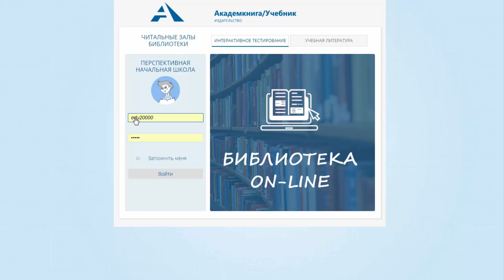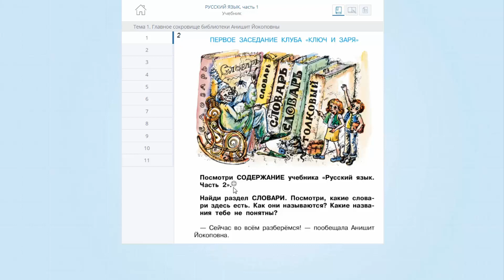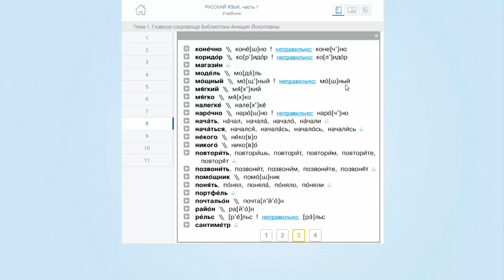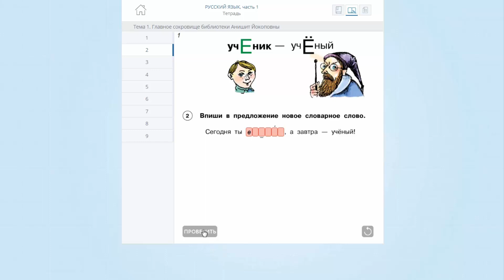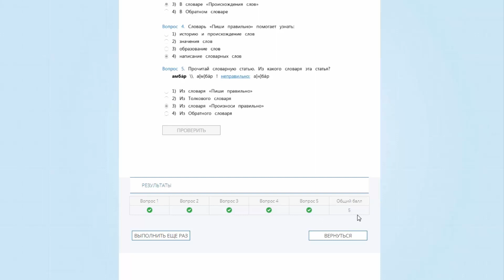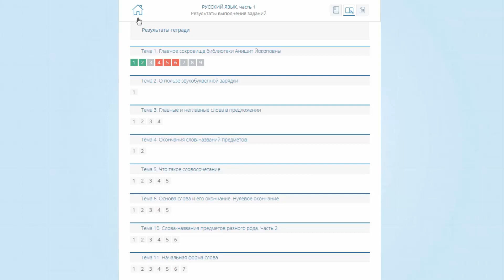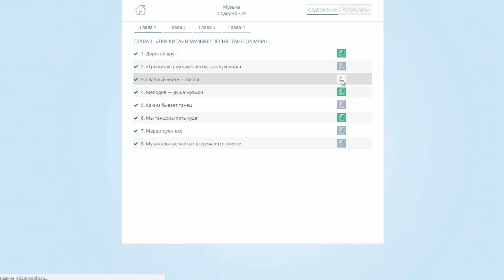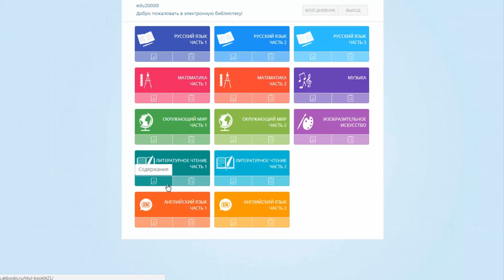Учебники на Лето